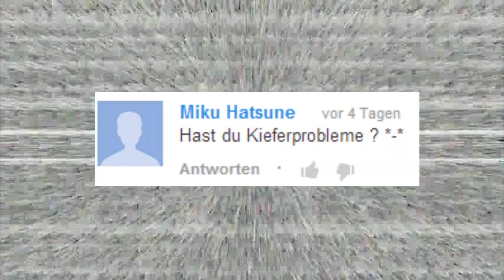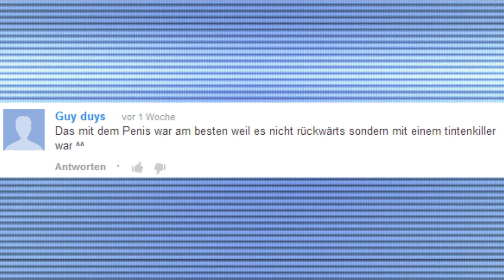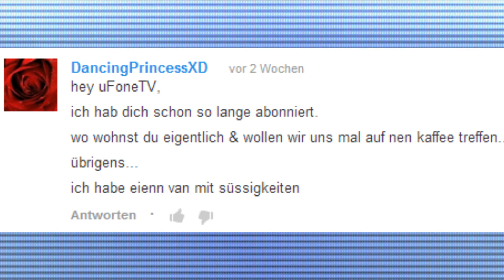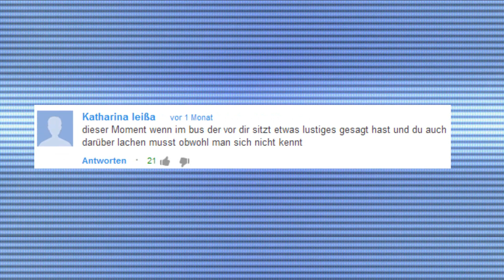Hüpeaktiv, gefaketes Lachen und Mützen | KOMMENTIER-COUCH #1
Das ist jetzt ein neues Format, indem ich eure Videos kommentiere.
Früher hieß dieses Format, falls sich manche noch dran erinnern "The Quest".
Da ich nun aber, faul wie ihr mich kennt, während des Videos auf einer Couch sitze,
heißt es jetzt einfach "Kommentier-Couch".

Hier werde ich also Kommentare aus den letzten und neusten Videos nehmen,
und dieses beantworten bzw. diese kommentieren.

♪♫♠♪ uFoneTV ♪♫♠♪